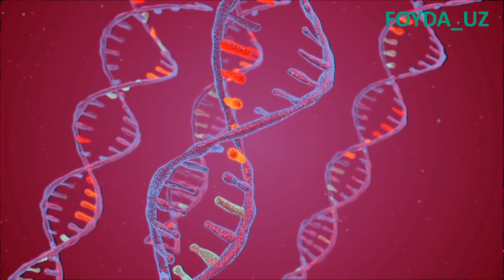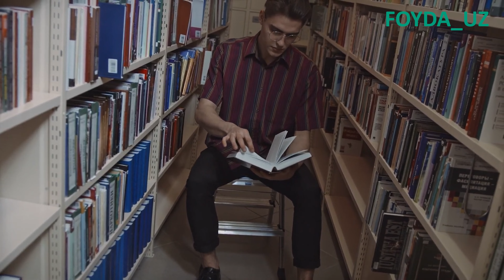УЙҚУСИЗЛИК ЧАРЧОҚНИ УЙ ШАРОИТИДА ДАВОЛАШ